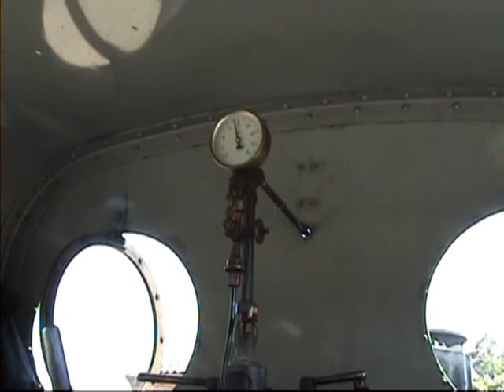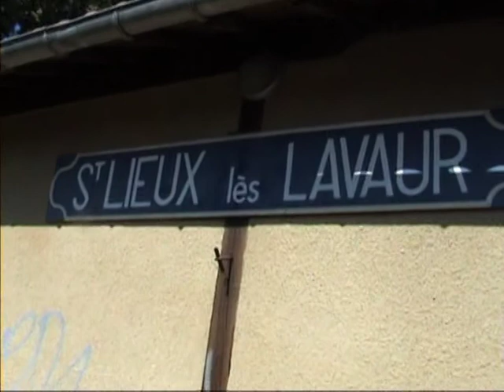Le petit train du Tarn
Une ballade de 45mn sur un petit train à vapeur tracté par une Decauville 020T à St Lieux lès Lavaur (81).
Un régal: l'odeur du charbon, de l'huile, bref l'ambiance Vapeur.